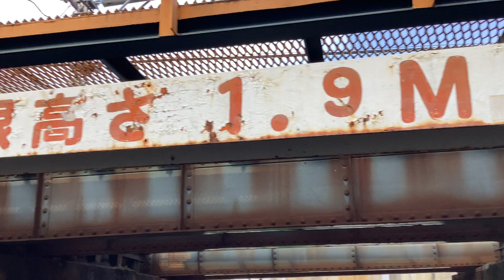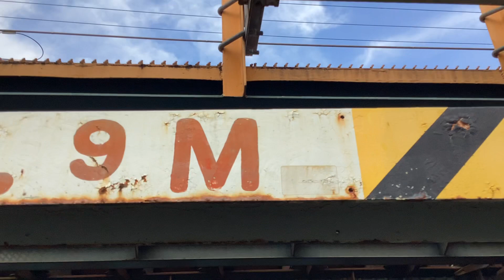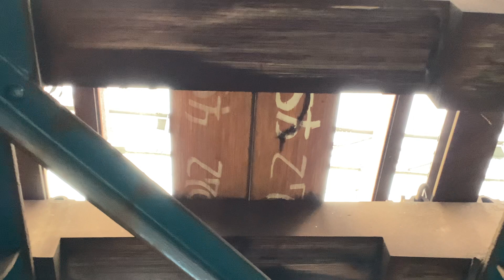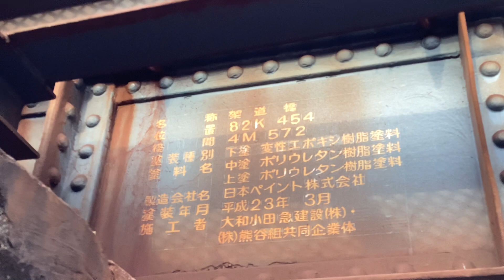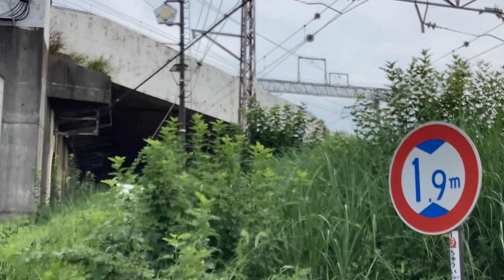小田急線「15th」ROMANCECAR-MSEメトロはこね22号北千住行き60252Fと小田急線ROMANCECAR-EXEαはこね31号箱根湯本行き30253Fが架道橋を走行！【小田原駅〜足柄駅】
小田急線小田原駅〜足柄駅間から人生で初めて撮影。…そもそもこの場所に来るのも初めてなので全て撮影者にとっては新鮮な沿線です。(※事前に何も下調べを一際行なっておりませんので何も知りません😭)

小田急線小田原駅〜足柄駅

ツクツクボウシさんの鳴き声♪♬

ジョイント音♪♬

オシロイバナの花々🌸

エノコログサ

小田急線小田原駅〜足柄駅間を走行中及びJR小田原駅〜JR新横浜駅間、JR小田急駅〜JR鴨宮駅間を走行中の、
東海道・山陽新幹線下り16両編成

東海道・山陽新幹線上り16両編成

虫さん

小田急線上り6両編成「15th」ROMANCECAR-MSEメトロはこね22号北千住行き60000形60252F60252〜60552編成

小田急線下り6両編成ROMANCECAR-EXEαはこね31号箱根湯本行き30000形30253F30553〜30253編成

制限高さ1.9m

架道橋の下から上下線の線路と架道橋を撮影

上り3270と書かれている文字と数字など

架道橋下から観た上り線を走行中の小田急線上り急行新宿行き

名称 架道橋

東海道・山陽新幹線上り16両編成ひかり654号東京行きN700A系654A

小田急線上り6両編成各駅停車相模大野行き3000形3254F3254〜3554編成

上野東京ライン下り15(10+5)両編成東海道線直通普通熱海行きE233系1885E+E233系

小田急線下り6両編成各駅停車小田原行き3000形3261F3561〜3261編成
のJR東海と小田急線、JR東日本の列車。

…向こうに踏切がありそうだなぁ〜。行ってみよっと。中々来れないし。